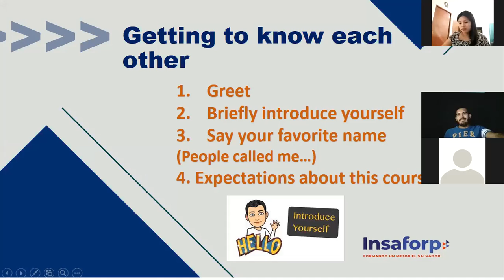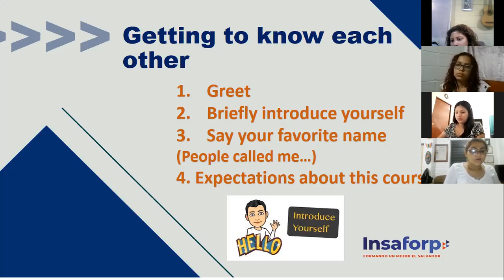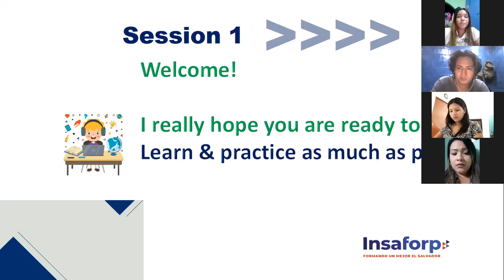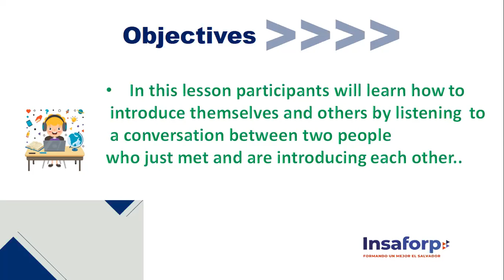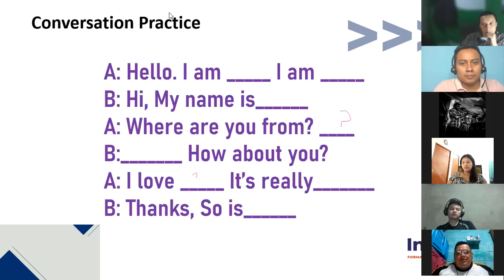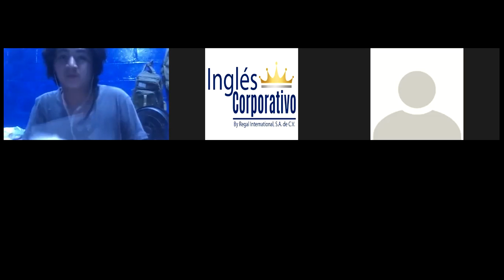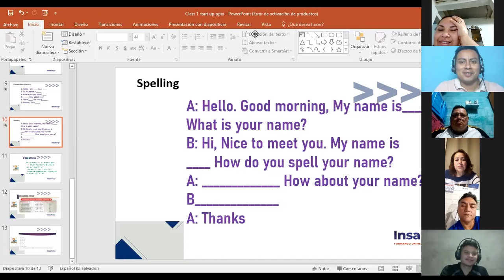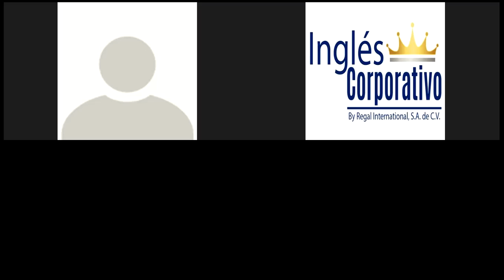Ingles Corporativo-Session One. Where are you from? Please call me Beth